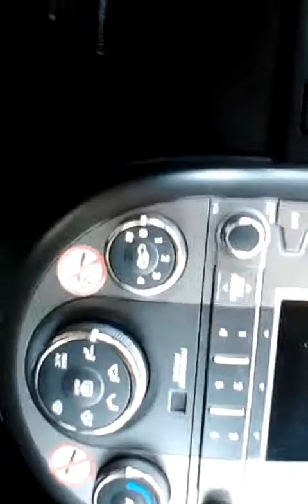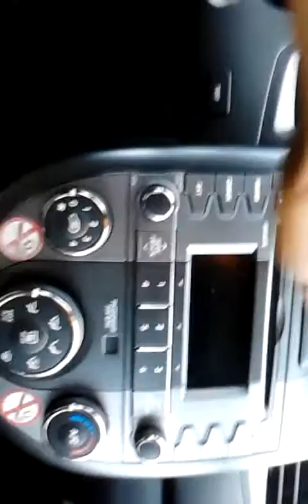My new 2011 Kia Soul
Yesterday, I was very interested in a new car, throughout the year, my former car the 2002 Kia optima LX had a lot of problems though out the years. so I got tired of it since everything was repair wi